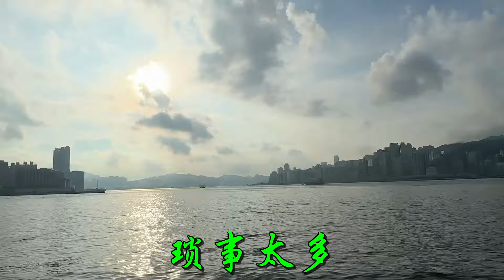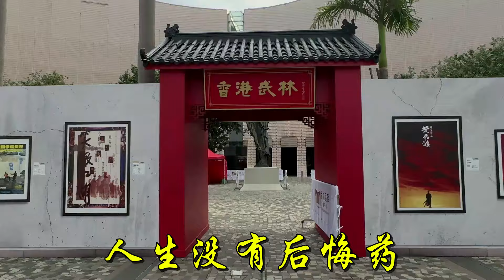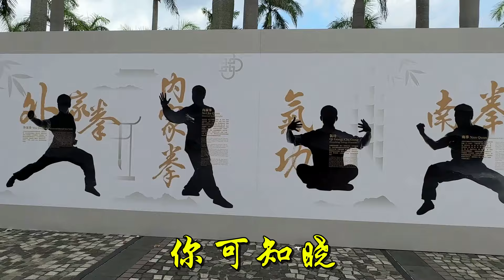人生沒有後悔藥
歌曲 : 人生沒有後悔藥
歌手 (一) : 余曉淸
         (二) : 紅薔薇
此視頻除背景歌曲和音樂外，全部為本人原創實景拍攝，並沒抄襲或節錄他人作品。 此作品只作欣賞，若歌曲和音樂原創者認為有侵權行為，請予以通知， 定當完全刪除